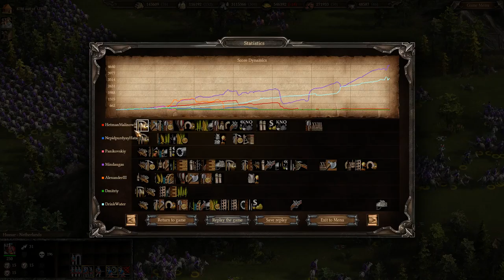Cossacks 3 (two players total population over 15 000 !!!)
LAND ffa 5000 pt20 no DK/UA/PRU/